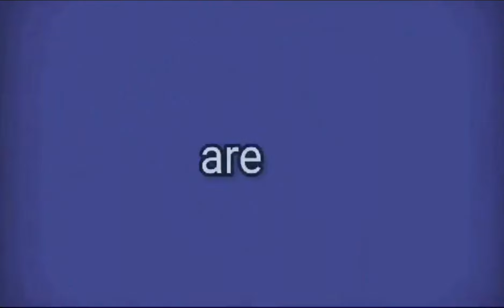Beef Asparagus. Our Healthy Dinner